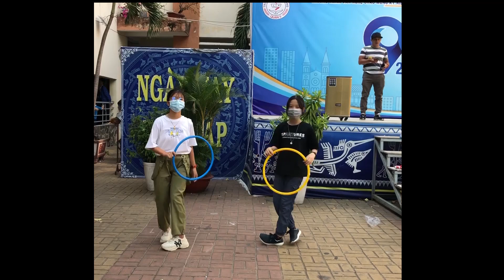SELFIE CÙNG DOOWEE - SEETV | NHÓM NỮ BẢO VÂN GIA HÂN